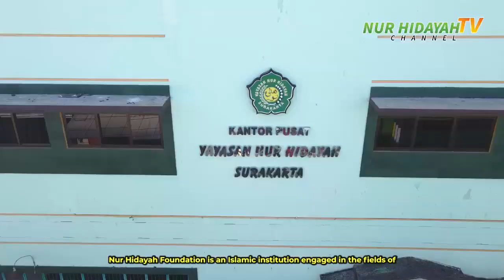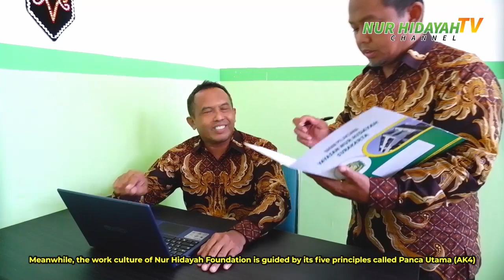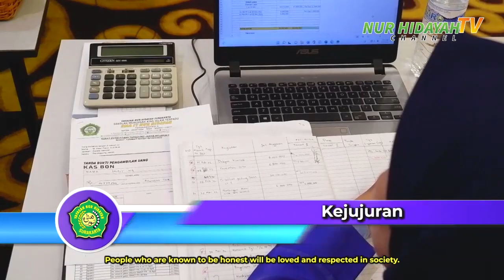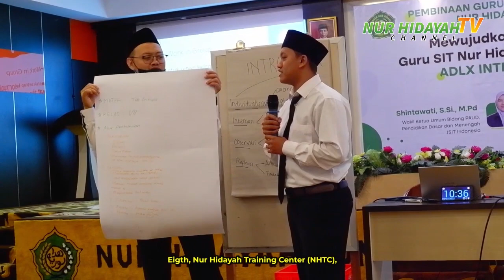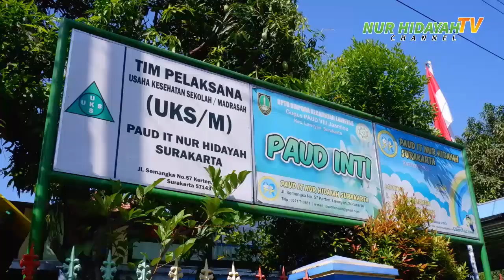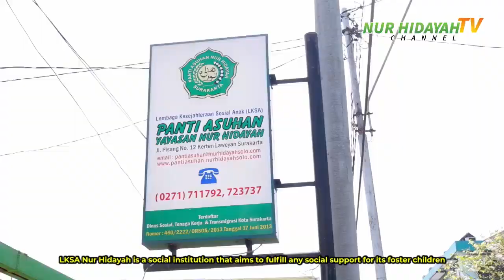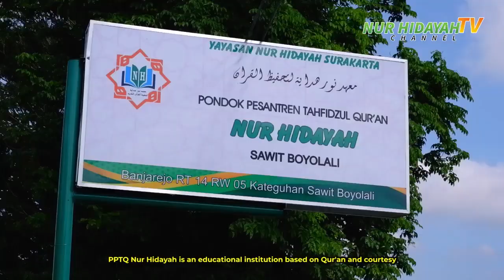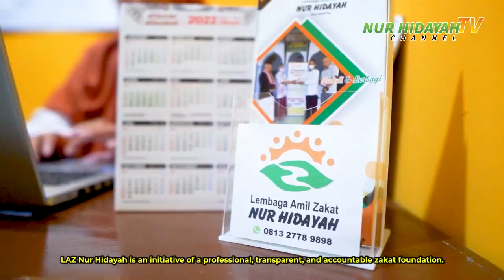Video Profil Yayasan Nur Hidayah Surakarta | Nur Hidayah TV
Yayasan Nur Hidayah merupakan lembaga Islam  yang bergerak di bidang pendidikan, sosial, dan dakwah yang berdiri sejak 1992. Yayasan Nur Hidayah merupakan pelopor Sekolah Islam Terpadu (SIT) di Kota Solo dan Jawa Tengah. Kehadiran Yayasan Nur Hidayah diharapkan mampu melahirkan generasi yang beriman dan bertaqwa, berakhlak mulia, cerdas, dan disiplin.

Yayasan Nur Hidayah memiliki visi “Mewujudkan tegaknya pengamalan ajaran Islam dalam setiap aspek kehidupan umat”. Sedangkan misi Yayasan Nur Hidayah yaitu:
1. Membentuk generasi rabbani yang cerdas, disiplin, dan bertakwa kepada Allah.
2. Mengembangkan sikap kepedulian (khidmatul ummah), tanggung jawab, dan komitmen (iltizam) bagi izzah Islam wal muslimin.
3. Mengembangkan sumber-sumber ekonomi produktif berbasis umat.
4. Berperan aktif sebagai perekat dan pemersatu umat.

Budaya kerja Yayasan Nur Hidayah berpedoman pada “Panca Utama (AK4)”, yaitu:
1. Nilai Amanah
2. Nilai Kejujuran
3. Nilai Kemandirian
4. Nilai Kemuliaan
5. Nilai Kebersamaan

Sejak berdiri hingga sekarang, Yayasan Nur Hidayah telah memiliki 11 unit layanan masyarakat di bidang pendidikan, sosial, dan ekonomi, yaitu:
1. PAUD IT Nur Hidayah
2. SD IT Nur Hidayah
3. SMP IT Nur Hidayah
4. SMA IT Nur Hidayah
5. LKSA (Lembaga Kesejahteraan Sosial Anak) Nur Hidayah
6. NHTC (Nur Hidayah Training Center)
7. BPU (Bidang Pengembangan Usaha)
8. BPI (Bina Pribadi Islami)
9. PPTQ (Pondok Pesantren Tahfidzul Qur’an) Nur Hidayah
10. LTQ (Lembaga Tahfidzul Qur’an) Nur Hidayah
11. LAZ (Lembaga Amil Zakat) Nur Hidayah